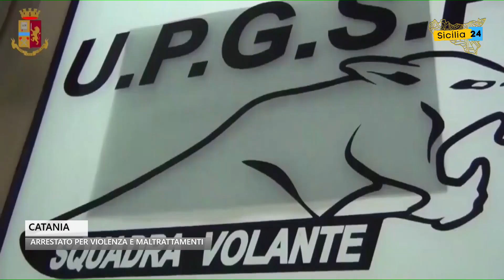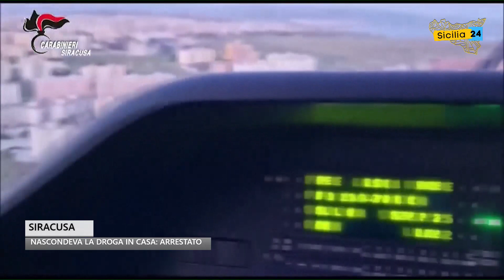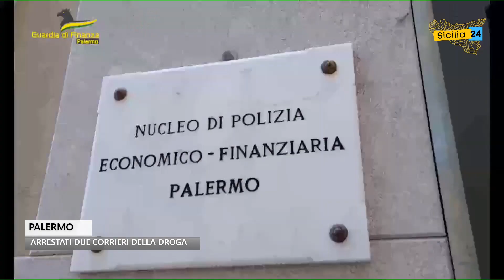Spazio Notizia (16 luglio, edizione delle 15)